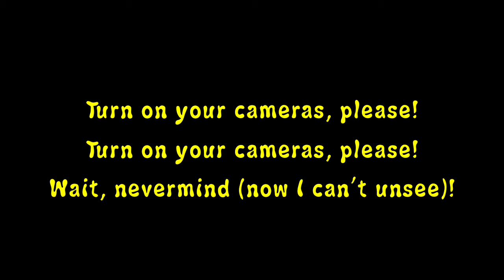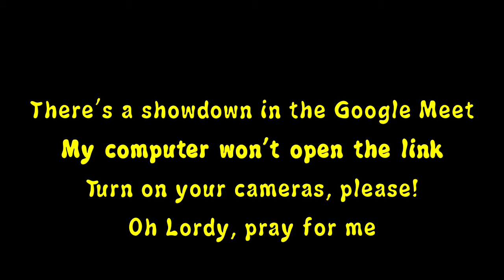Mr. Rhine - “Virtual Learning Blues”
Shoutout to all our hardworking teachers and students, holding it down in virtual town!